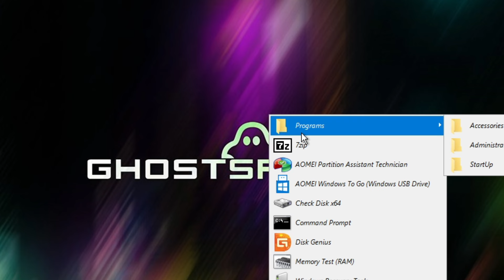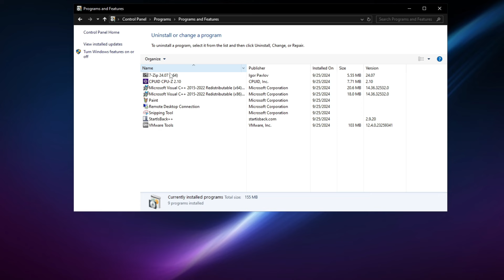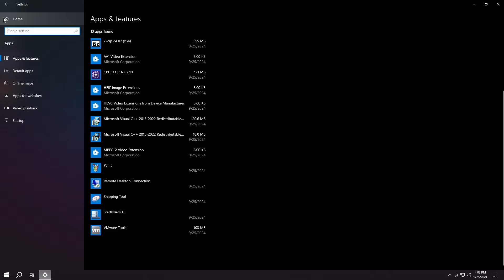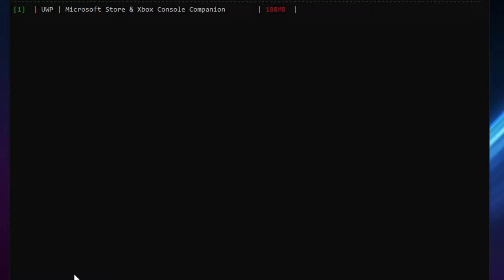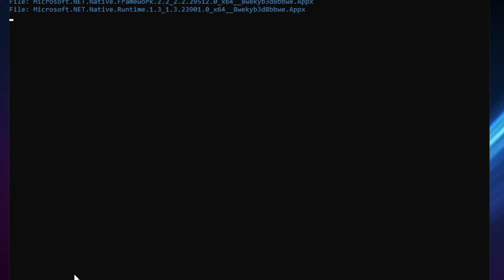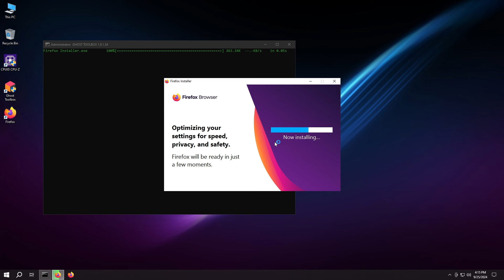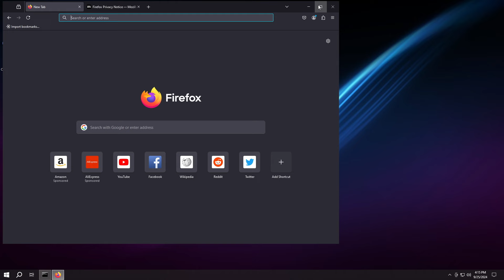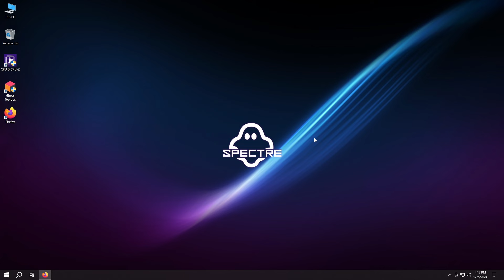How to Download and Install Windows 10 Ghost Spectre Superlite SE 2024 Worth It?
🔥 Is Windows 10 Ghost Spectre Superlite SE 2024 Worth It? 🔥

Hey, tech enthusiasts! Are you ready to dive into the world of Windows 10 Ghost Spectre Superlite SE 2024? In this video, we’ll explore whether this modified version of Windows 10 is truly worth your time and investment!

💻 **What is Ghost Spectre Superlite SE 2024?**
Join us as we break down the amazing features of this lightweight operating system. Designed for speed and efficiency, Ghost Spectre promises to deliver a seamless experience without sacrificing performance. But does it really live up to the hype?

1. **Installation Process:**
   - Step-by-step guide on how to install Ghost Spectre Superlite SE 2024 with ease!
2. **Performance Benchmarks:**
   - We’ll test how it performs against standard Windows 10. Is it faster? More efficient?
3. **User Interface:**
   - Check out the sleek and modern UI that comes with this version. Is it user-friendly?
4. **Pros & Cons:**
   - Weighing the benefits against any potential drawbacks. Is it truly worth it for gamers, professionals, or everyday users?
5. **Final Verdict:**
   - After testing, we’ll give you our honest opinion on whether you should make the switch!

This video is packed with insights, tips, and real-world testing that will help you make an informed decision about upgrading to Ghost Spectre Superlite SE 2024. Don't miss out on the latest in tech!

We want to hear from YOU! Have you tried Ghost Spectre? What are your thoughts? Let’s get the conversation going!

- Windows 10
- Windows 10 Lite
- Ghost Spectre
- Windows Ghost Spectre
- Ghost Spectre Superlite
- Ghost Spectre Windows 10